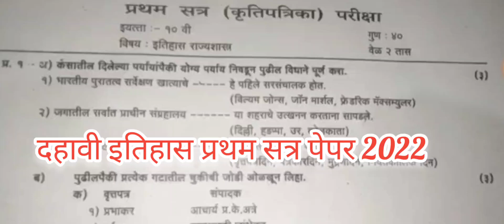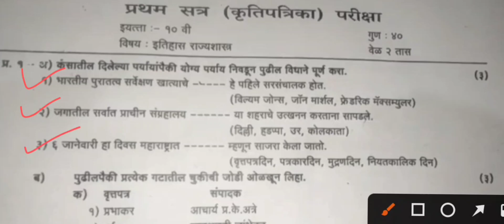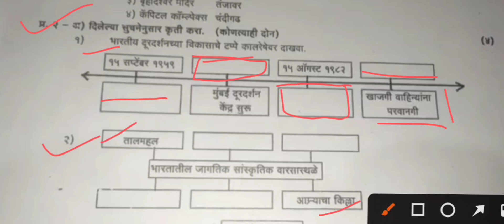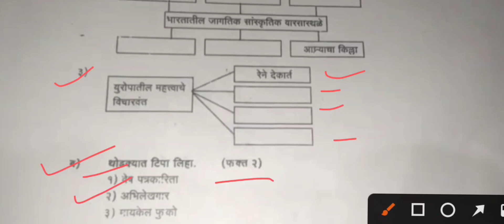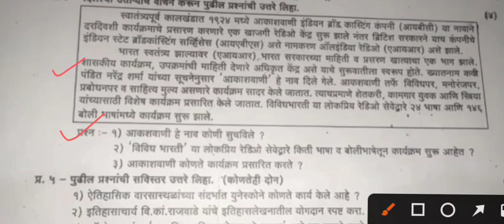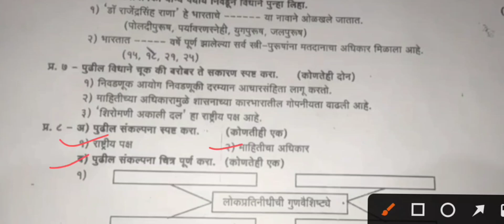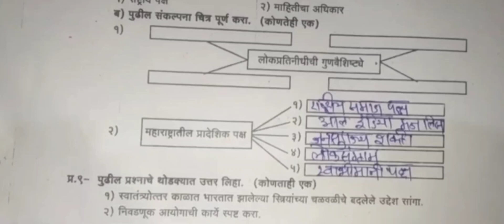दहावी इतिहास सहामाही पेपर 2022 dahavi itihas pratham satr pepar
नमस्कार विद्यार्थी मित्रांनो स्वागत आपला क्लासला या लाडक्या युट्युब चॅनेल मध्ये मित्रांनो आज आपण बघणार आहोत इयत्ता दहावी प्रथम सत्र पेपर २०२2

  इयत्ता दहावी प्रथम सत्र पेपर इतिहास
इतिहास पेपर इयत्ता दहावी प्रथम सत्र
प्रथम सत्र पेपर इयत्ता दहावी इतिहास
इयत्ता दहावी इतिहासाचा पेपर प्रथम सत्र चा
सहामाही इतिहास पेपर प्रथम सत्र

 इयत्ता दहावी प्रथम सत्र पेपर

 pratham Satra paper dahavi
itihaas pratham Satra paper iyatta dahavi
dahavi pratham Satra paper itihaas
dhavita itihaas ka paper Diwali Sa
Diwali dabi Kaise pratham Satra